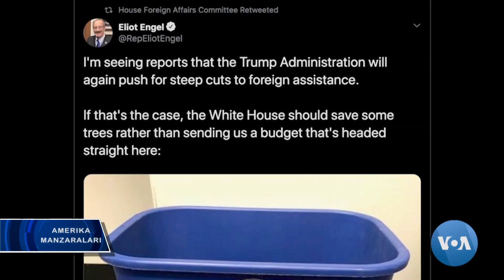Tramp tashqi yordamni kamaytirmoqchi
Oq uy kelasi yil uchun 4,8 trillion dollarlik byudjet loyihasini Kongressga taqdim etdi. Unda xorijiy mamlakatlarga beriladigan yordam miqdorini 21 foizga kamaytirish taklif etilmoqda.